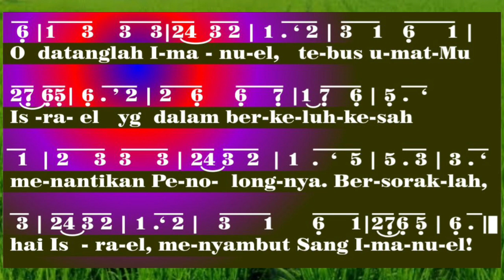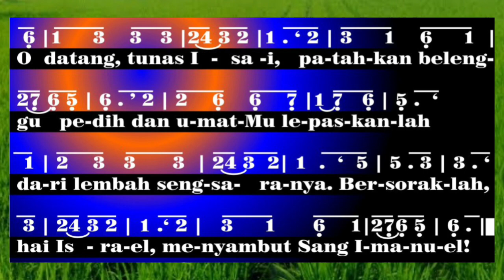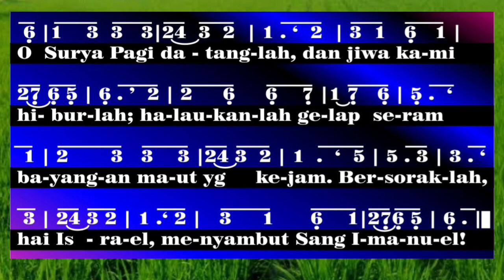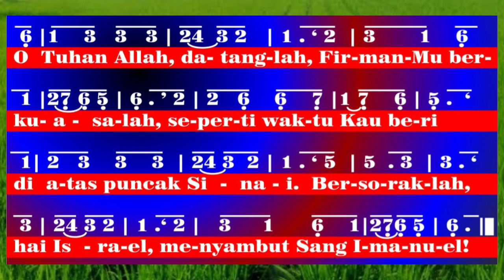O Datanglah Imanuel 《KJ 81》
KJ 81, O Datanglah Imanuel